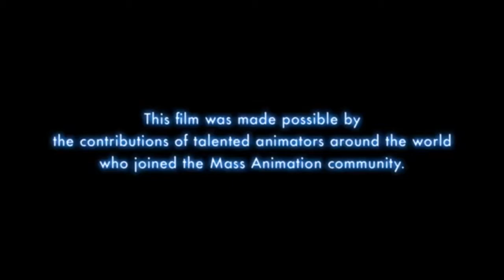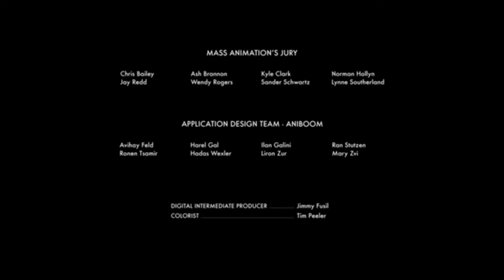Ramifications for Classical Guitar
Solo Ramifications animated by Nigerian animator overtogod on Fiverr 🇳🇪